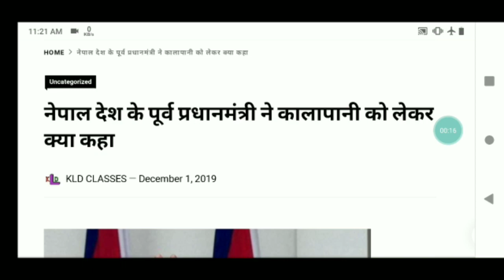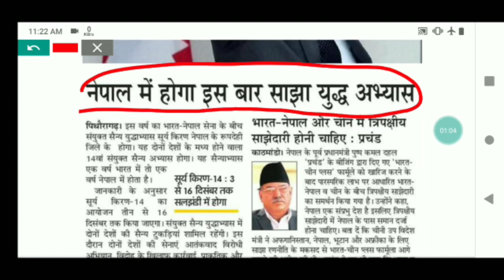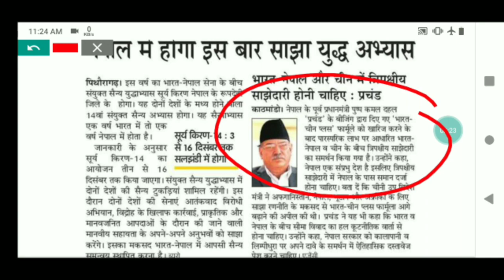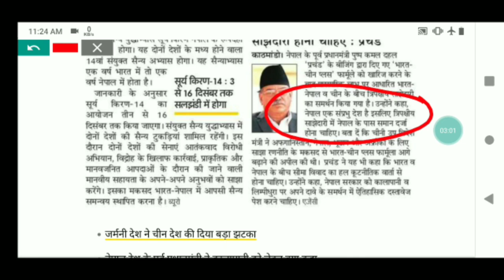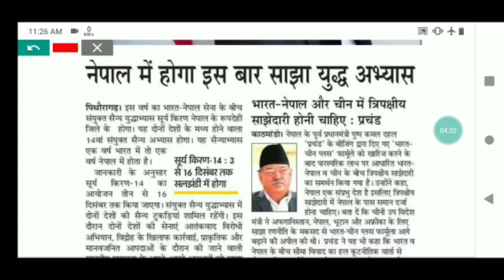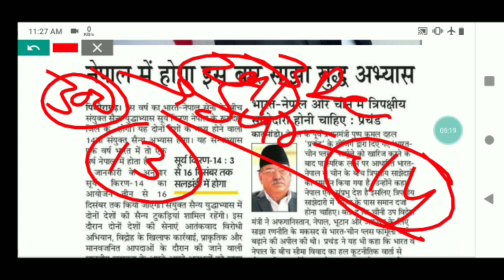India China Nepal Relation Latest News//India Nepal Kalapani Dispute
11. दुनिया की सबसे बड़ी तेल कम्पनी ने किया अपनी 5 % हिस्सा को बेचने का ऐलान
26.चीन देश ने सोलोमन दीप को लिया 75 वर्षो के लीज पर भारत के ऊपर क्या पड़ेगा प्रभाव